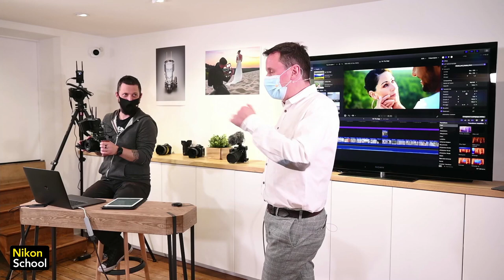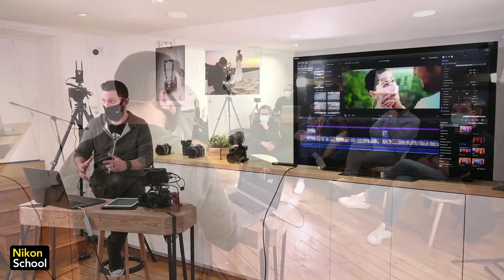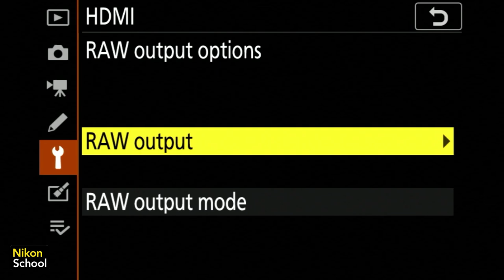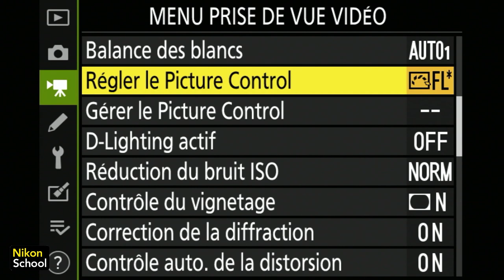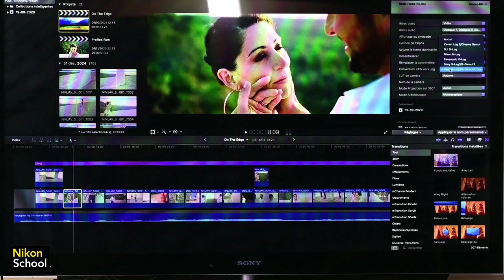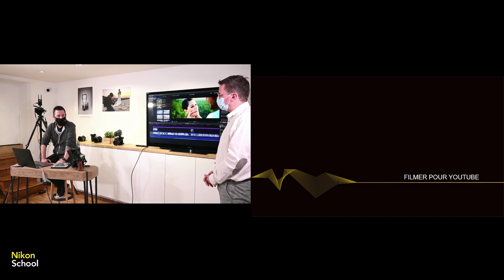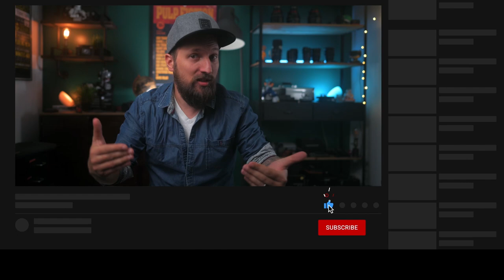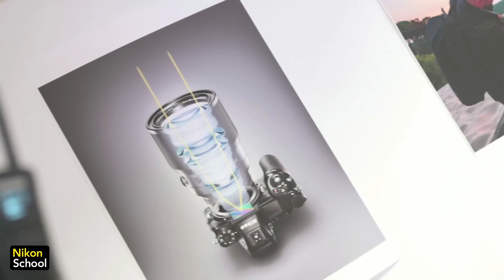Tourner en Nikon Z6, Z6II par François Lamoureux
Objectif:
Régler votre Nikon  Z6, Z6II pour réussir vos différents types de tournages.

Cette conférence formation animée par François Lamoureux, vidéaste professionnel et animateur de la chaine YouTube Expliquemoiencore vous expliquera comment régler et configurer votre Nikon Z afin de réussir vos captations vidéos.
En s’appuyant sur 3 exemples de captation,
- la vidéo de mariage,
- le reportage corporate et
- l’animation d’une chaine Youtube,
François Lamoureux reviendra sur les impératifs de chacun de ces tournages, la relation avec le commanditaire et les sujets, sur différents flux des Z, l’univers des accessoires vidéos.

Une opportunité pour mieux comprendre la complémentarité des flux vidéo interne 8 bits, externes 10 bits N-Log, ProResRaw ou BRaw et leur postproduction.

Cette captation fut réalisée en public restreint depuis le magasin Photo- Vidéo Panajou, à Bordeaux le 11 mars 202. Les questions proviennent de nos invités ainsi que des spectateurs connectés sur le live Facebook

A propos de François Lamoureux
Sa Chaine Youtube expliquemoiencore est claire : « Et si on parlait de vidéo, de montage, de technique, de matériel ? Bref, et si on apprenait à faire de belles vidéos ? »
François est un professionnel de la vidéo qui vit de sa passion et qui a plaisir à la partager.. Il réalise environ 60 à 70 films par an pour des entreprises, des particuliers et même des grandes marques.

A propos de Roland Serbielle
Responsable avant-vente chez Nikon France, Roland Serbielle vulgarise quotidiennement les solutions Nikon afin d’aider les professionnels de l’image à gagner en productivité et efficience. Il nous partage ici son retour d’expérience sur cette nouvelle innovation Nikon.

A propos de Panajou
Fondé en 1865, PANAJOU est le plus vieux magasin photo de France. Cette institution Bordelaise est devenue au fil du temps et des rencontres la maison de la photographie. Lieu de rencontres et d'échanges, c'est une équipe de passionnés qui vous accueille, vous conseille et vous fait partager, expériences, essais et nouveautés du monde de la photo. Chez eux, vous trouverez, du neuf, de l'occasion, de la location, de la formation et un labo photo (sans oublier du bon café, des passionnés et des michoko ;-)

Toutes les informations commerciales liées au Nikon Z 6 et Nikon Z 7 sont disponibles

Toutes les formations proposées par Nikon France sont disponibles Des tutoriels sur les Nikon Z sont disponibles

Profitez d'une expérience unique dans l'univers de la photographie avec NIKON CLUB.